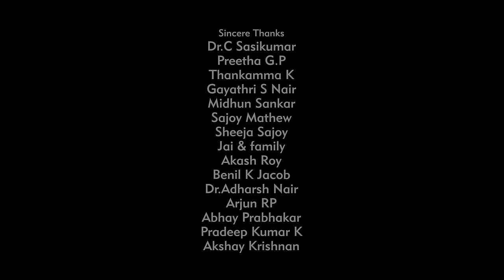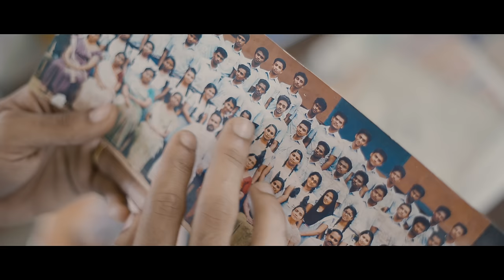Ninnile | Vineeth Sreenivasan | Josh Thomas | Naveen S Nair | Abhijith UB | Devaki Rajendran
We never know when love sneaks up on us. It could be with someone from our past, someone we have known for years or even someone we grew up with and never noticed. This story of an engineering dropout turned farmer named Balu and his schoolmate Anupama shows how random and  delightful the unraveling of fate is. This rediscovery transcends time, distance and growth. Here is a love song that portrays such an occurrence with an elegant backdrop of memories from school days and changes in paths of life.

Singer : Vineeth Sreenivasan
Music Composed And Arranged : Josh Thomas Mathew
Lyrics : Pranav Suresh
Music Programmed : Sourav Suresh
Strings Conducted And Programmed : Milan Joshi
Backing Vocals : Anusha Haneef & Sourav Suresh
Guitar : Adityan.M
Bass : Unni Thaannikkaattil
Flute : Rajesh Cherthala
Violin : Adarsh Ajaykumar
Tabla : Nakul Kallat
Mixed & Mastered : Sarovaram Production Hub
Recording Engineers : P G Rajesh, Vipin G Kumar, Abhijith K Sreedhar, Sreejith Menon, Arundas Sruthilaya, Shinoy
Studios : Offbeat Music Ventures, K7 Studios, Pindeskrecords, Song Makers Studio, Creative Edapal, Milan's Eternal Space, Cad Media, Sruthilaya Music Production House

Video Credits:
Produced By : 413 Studio Productions
Direction & DOP : Naveen S Nair
Cast : Abhijith UB & Devaki Rajendran
Editing & Chief Associate Director : Paramesh AP
Associate Director : Hari Krishnan Ms
Colourist : Lijo Varghese
Associate Cinematography : Ashish Anil Pereira
Production Design : Akhil Krishnan
Exicutive Producer : Naveen S Nair,Abhishek GS
Sound Design : Krishnan M Viju
Assistant Director : Jai Krishnan Ms, Goutham
Poster Design : Thala Sujai
Social Media Promotion : Neeraj Basil
Teaser Cuts : Jai Krishnan Ms
Title Design : Karthik Ajikumar
YouTube Synopsis : Ananthakrishnan MA
Dubbing Studio : MS Music Factory Trivandrum
Label : Muzik247